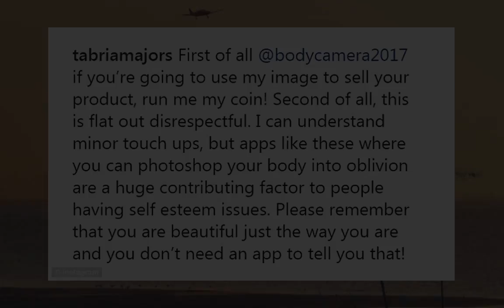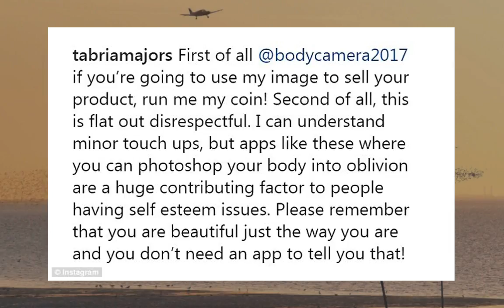“This is flat out disrespectful.” Model finds her photo being used to sell a photoshop app.